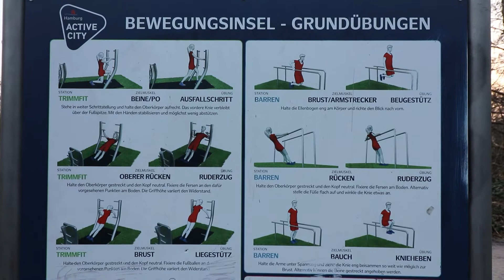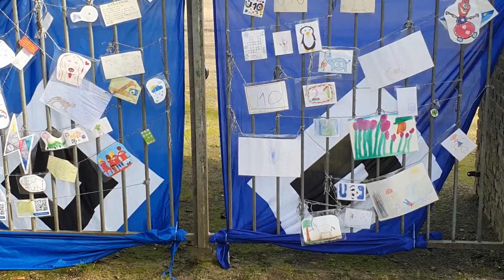在德国疫情中不能去健身房！在德国的公园锻炼和在中国的一样吗？The difference between working out in a German and Chinese urban park!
从去年十一月开始在德国健身房都关门了。因为我一般每天都做运动，所以我需要想出来一个办法怎么替代去健身房。在中国我很喜欢去公园锻炼，那里也有双杠和单杠可以用。在汉堡的公园也有一些差不多的健身区。在这个视频里我给你们介绍一下为什么那样的体操器械都和一个德国教育学家有很密切的关系。并且我介绍一下我疫情中怎么健身。

Pictures:
Reck: